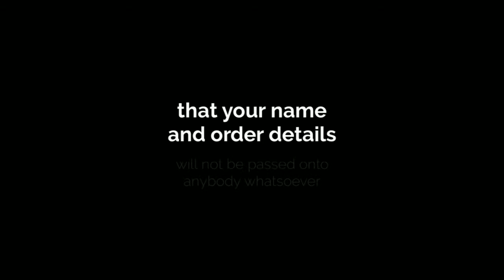The Uni Tutor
The Uni Tutor provides the Best Custom Professional Assignment help & Essay Writing Services for academic levels ranging from high school to PhD level. We guarantee under local and global laws that your name and order details will not be passed onto anybody whatsoever. Your work will only be written by high achieving graduates from your specific discipline.